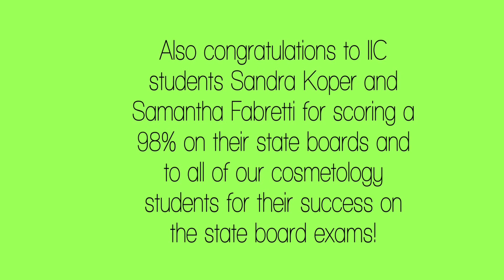State board results!